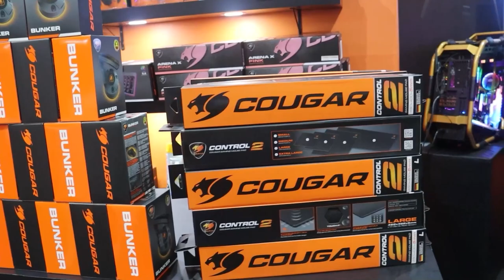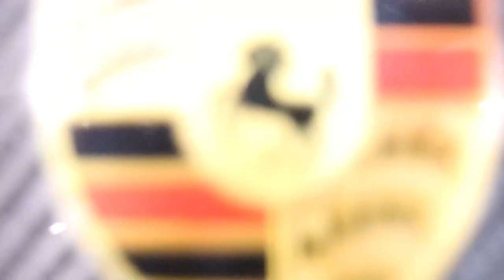Os Papa Famoso "Aniversário Yasmin Berti" - Entrevista com Thiago Soares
Neste vídeo, vocês acompanham tudo que rolou na festa do aniversário de 10 anos, da atriz Yasmin Berti em SP e uma entrevista exclusiva com o Ator Thiago Soares!!!